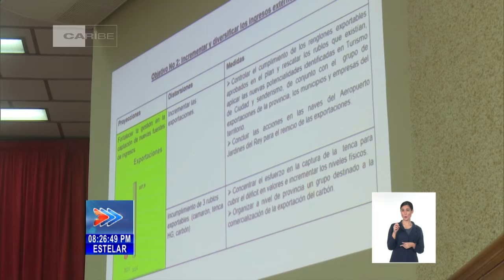Continúa visita gubernamental a provincia central de Cuba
La tercera VisitaGubernamental a CiegoDeÁvila, en el centro de Cuba analizó la implementación de acciones del Gobierno para erradicar las distorsiones económicas y el impulso de los diversos renglones asociados al bienestar del pueblo.